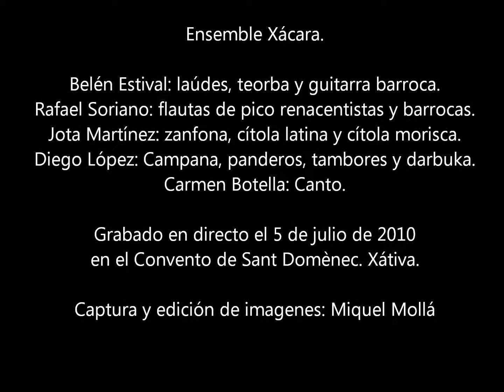Ensemble Xácara. "falla con misuras", Guiglielmo Ebreo (S. XV).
Ensemble Xácara.

Belén Estival: laúdes, teorba y guitarra barroca.
Rafael Soriano: flautas de pico renacentistas y barrocas.
Jota Martínez: zanfona, cítola latina y cítola morisca.
Diego López: Campana, panderos, tambores y darbuka.
Carmen Botella: Canto.

Grabado en directo el 5 de julio de 2010
en el Convento de Sant Domènec. Xátiva.

Captura y edición de imagenes: Miquel Mollá.